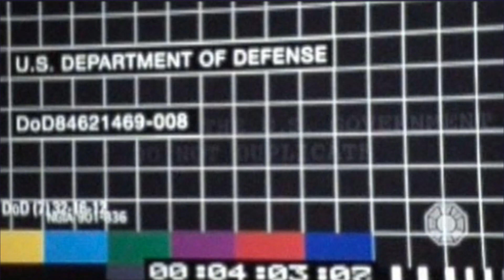SAGA CLOVERFIELD| SEGREDOS E CURIOSIDADES DA FRANQUIA!!!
Já faz 10 anos que o enigmático Cloverfield Mostro foi lançado nos cinemas mundiais!
 Onde o mundo conheceu aquele que viria a se tornar um dos maiores clássicos do found footage e daria origem a sequencias bem enigmáticas e diferentes entre si, como Rua Cloverfield 10 e o Paradoxo de Cloverfield que fazem parte dessa franquia de ficção científica, suspense e terror que conta com três filmes interligados, mas ao mesmo tempo bem diferentes.

 Nesse vídeo, comento alguns segredos e curiosidades da franquia como um todo que não só explica a conexão entre os filmes como mostra que o marketing diferenciado ajudou a aumentar toda o mistério em torno da história.